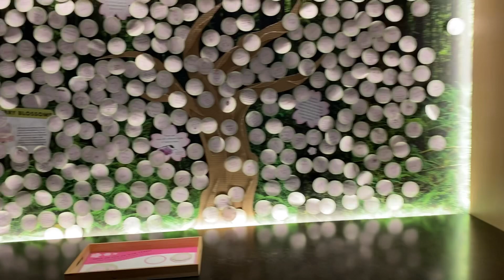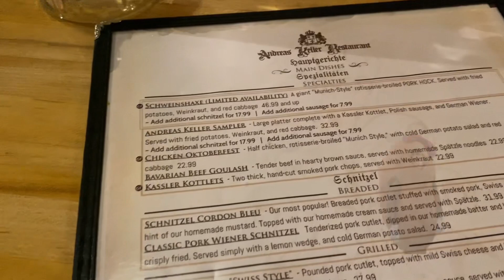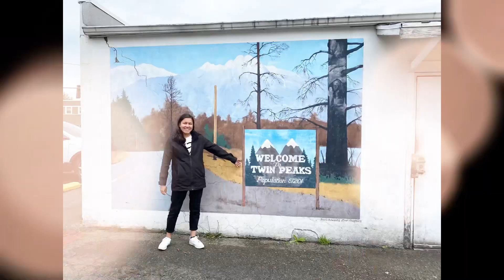De patas de perro con Regis